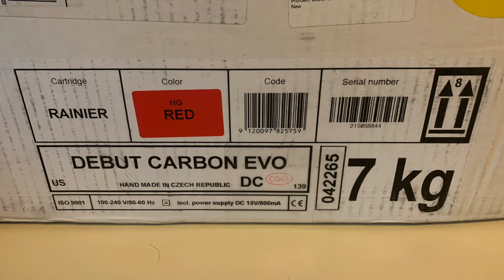Pro-ject Debut Carbon "Evo" - Amazon Scam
In this review, I detail the performance of the Pro-Ject Debut Carbon  and not the Project Debut Carbon Evo since Amazon shipped me the standard Debut Carbon in a box labeled Debut Carbon Evo.  Someone is scamming Amazon by ordering higher end products and returning lower end products in the box so they get a refund.  This doesn't explain why Amazon doesn't inspect incoming returns the punish the people that scam others that buy the product.